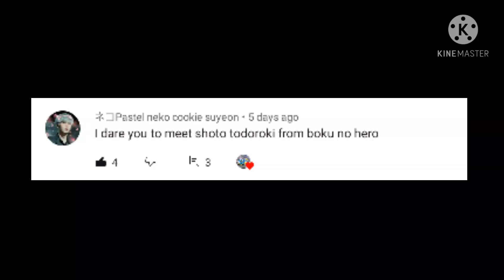thank you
what next?